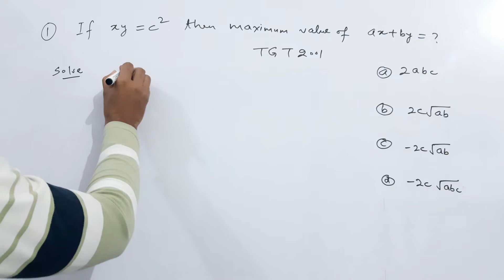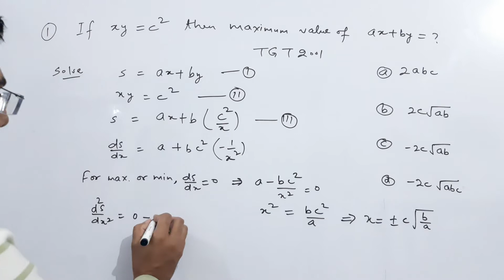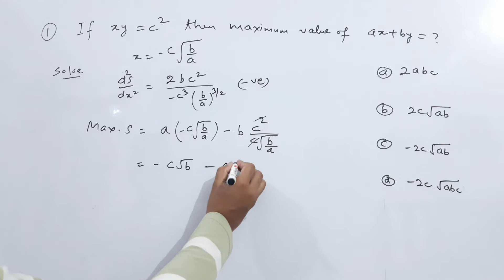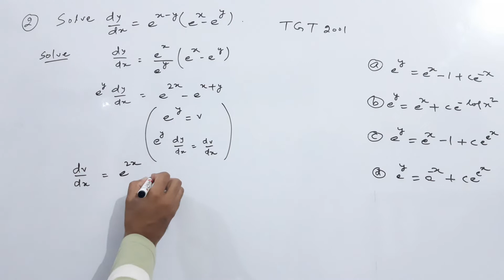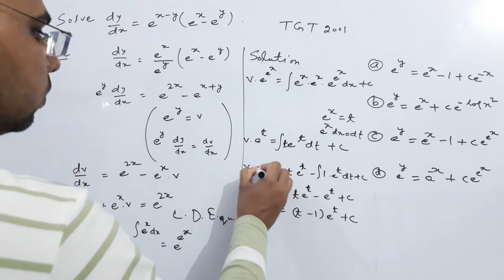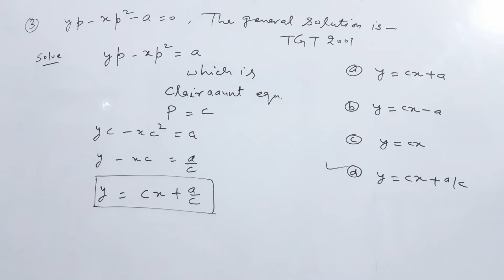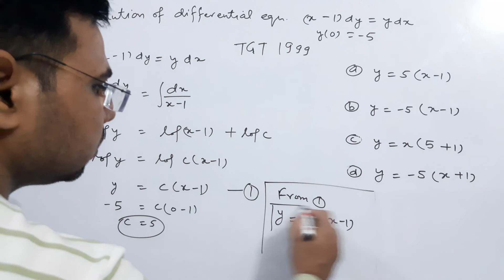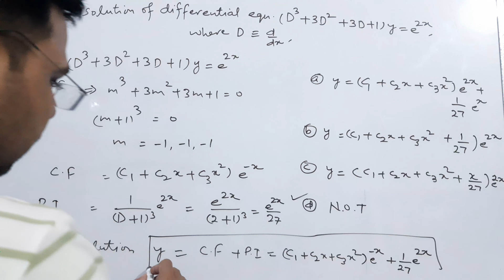The solution of differential equation (x-1)dy=ydx @official M.rao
tgt math
tgt art
tgt form kaise bhare
tgt maths classes 2022
tgt math complex number
tgt maths previous year question paper
tgt math classes in hindi
tgt maths syllabus 2022
tgt maths classes Chandra institute
tgt pgt math by utkarsh classes
tgt pgt maths short tricks
tgt pgt maths by Shukla sir
tgt pgt math marathon class

tgt math
tgt art
tgt pgt math previous year question paper
tgt pgt maths online classes
intermediate maths 1st year
intermediate maths
intermediate maths classes in hindi
intermediate maths 1a matrics
intermediate mathematics
intermediate maths 1b locus chapter in hindi
intermediate maths 1a trigonometry
intermediate basic maths
intermediate maths 2b circles
b.sc final year maths
b.sc maths online classes
b.sc 3rd year maths
b.sc maths syllabus
b.sc nursing  course details in hindi
b.sc k. Baad Kya kare
BSc  mathematics
m.sc maths syllabus
m.sc mathematics lectures in hindi
m.sc mathematics entrance exam in hindi
m.sc maths entrance exam questions  paper
m.sc maths me kitne questions  paper hote
calculus tgt maths
calculus for pgt
calculus class 12 maths
coordinate geometry
differential calculus
vector calculus
real analysis
Analysis
variation of calculus
Brijwasi Maths
Abhinay Maths
Gagan Pratap Maths
All Ganit
Lbsnaa Wale
Study Froup 100
Carnegie Mellon University
PW KI SENA
Study Stage
maths masti
Dear Sir
UTKARSH CLASSES JODHPUR
RANKERS GURUKUL
TRICKY MATHS EDUCATION ADDA
Dhasu Sir Maths
JS TOPIC STUDY
Study Stars
Maths by Prashant Goyal
NEON CLASSES
Maths scam
RN Glory
Manocha Academy
DLS Education
Art for You
PVRstudy इलाहाबाद
Oxford Mathematics
Rakesh Yadav Readers Publication
ACIS CLASSES BY SAQUIB AHMAD
Physics Wallah - Alakh Pandey
Eklavya RPS
Sujeet Solution
Pebbles Kids Learning
@official m.rao
csir mathematics
csir mathematically science
csir net jrf
tgt maths pgt
tgt exam date 2022,
tgt vlogs
tgt math previous year paper
tgt maths preparation